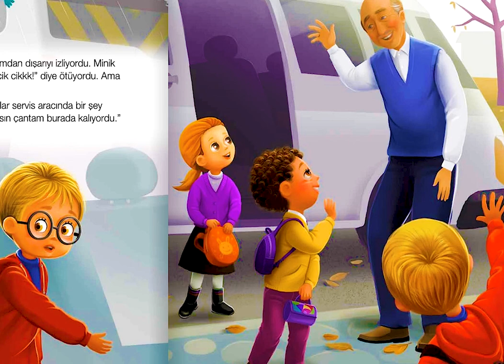Altın Kuş Masalı | Okulumu Pek Çok Severim | Turkish Fairy Tales The Golden Bird in Turkish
Yazan : Nalan Aktaş Sönmez
Resimleyen : Emine Arslan